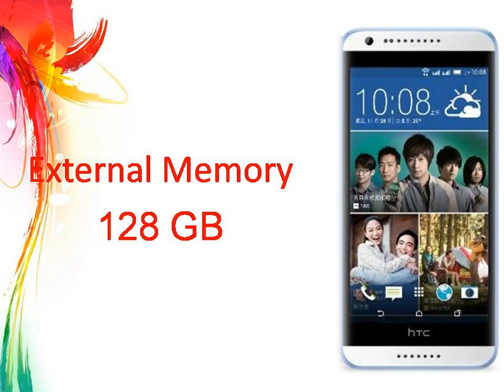HTC Desire 620 Dual Sim Specs & Features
HTC Desire 620 dual sim - Full phone specifications
HTC Desire 620 dual sim Android smartphone. Announced 2014, December. Features 3G, 5.0″ Capacitive touchscreen, 8 MP camera, Wi-Fi, GPS, Bluetooth.

HTC Desire 620 Dual SIM, Desire 620G Dual SIM Budget Handsets Launched
NDTV‎ - 1 day ago
HTC has finally unveiled the Desire 620 after numerous leaks, launching it on November 28 ...
Next HTC smartphone could be mid-range Desire 620
CNET‎ - 20 hours ago
HTC Desire 620 and Desire 620G launched in Taiwan
HTC Desire 620 Dual SIM smartphone with 5.00-inch 720x1280 display powered by 1.2GHz processor alongside 1GB RAM and 8-megapixel rear camera.
HTC Desire 620 dual SIM and Desire 620G dual SIM with 5 ...
2 days ago - HTC has announced two new Dual SIM smartphones – Desire 620 dual SIM and Desire 620G dual SIM for Taiwan after the Desire 620 leaked ...
HTC Desire 620G dual sim - Full Phone Specifications, Price
Description HTC Desire 620G Dual SIM is a Smart Phone Powered By Android 4.4 KitKat with HTC Sense 6 and 8 MP Auto Focus Camera with BSI Sensor ...
3 days ago - HTC Desire 620 and Desire 620G launched- Specs, Pros, Cons and Competitors. Comparison- While HTC Desire 620 comes with LTE and ...
3 days ago - HTC has just made the rumored Desire 620 official. The company has announced the device in its home country Taiwan, and it will be ...
HTC Desire 620 officially announced, will be available in ...
3 days ago - The HTC Desire 620, of which we told you earlier this week, has been officially announced in Taiwan - HTC's home country. The new handset ...
Next HTC smartphone could be mid-range Desire 620 - CNET
20 hours ago - HTC's next smartphone could be the Desire 620. nixanbal.com. HTC could soon introduce another member of the Desire family, according to ...